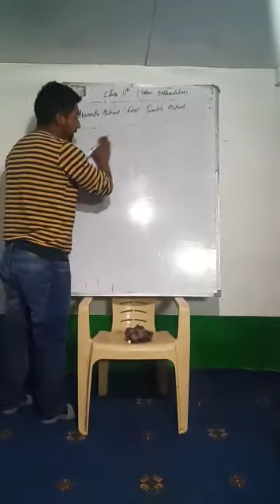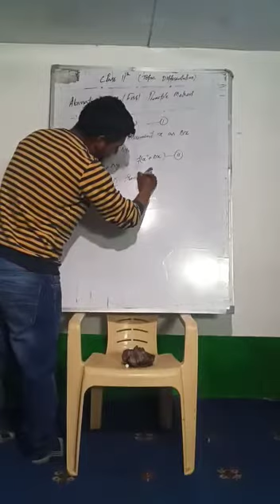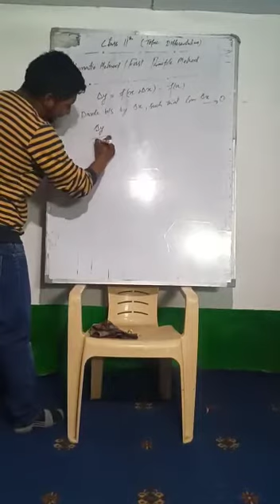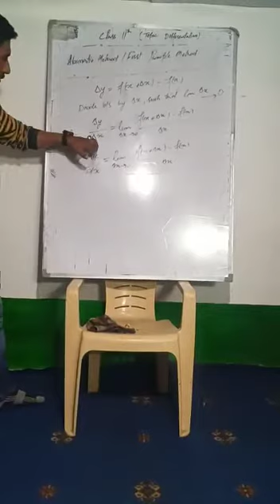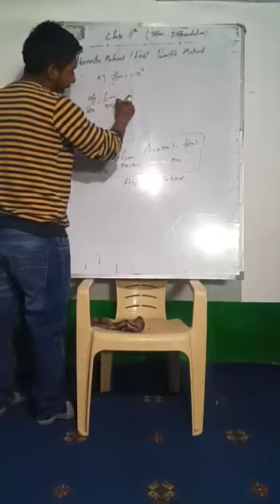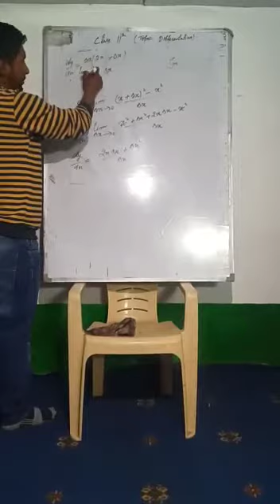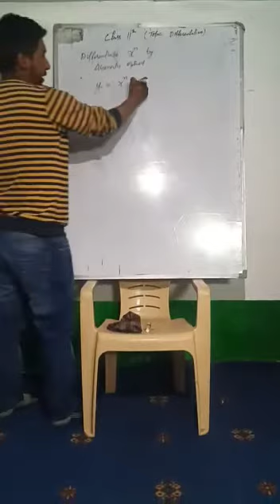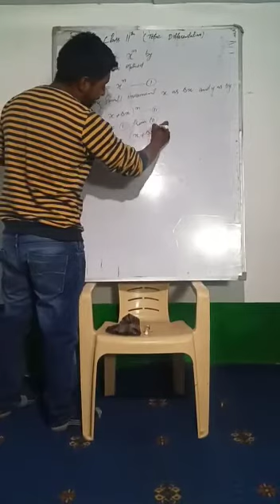Class 11th Physics-3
Lecture by Amin Sir